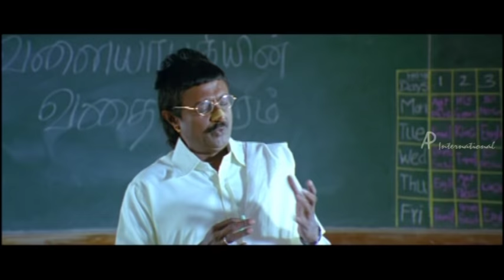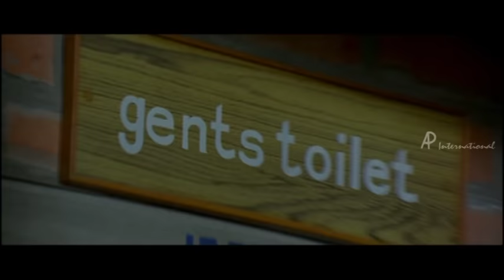Thambikottai tamil movie | comedy Scenes | Narain | Meena | Poonam Bajwa | Santhanam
Thambikottai tamil movie features Narain,Meena,Santhanam and Poonam Bajwa. Directed by R Ammu Ramesh,produced by R K Suresh, music is by D Imman. Thambikottai movie also features Prabhu, Sangeetha, Rajendran  among others.

Azhagiri (Narain) lives with his sister Priya (Meena). While on a trip to Thambikkotai, Azhagiri gets into a dangerous situation because of the local don, but he also ends up falling in love with the don's daughter, Kanaga (Poonam Bajwa).

Star Cast: Narain,Meena, Poonam Bajwa, Prabhu, Sangeetha, Rajendran, Santhanam, M S Baskar, Manobala
Directed by: R Ammu Ramesh
Produced by: R K Suresh
Cinematography: Karnan
Edited by: S Surajkavee
Production Company: Rajeshwari Films
Release Date: 11 February, 2011